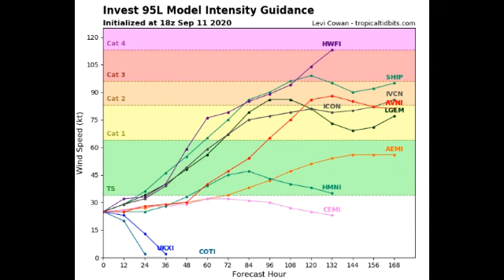Tropical depression 19(brewing SALLY) to be a hurricane? | Invest 95L (potential TEDDY) updates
Hey guys! this link is to my previous video with the updates on the other tropical systems